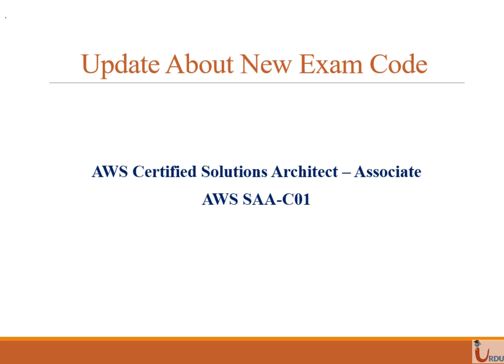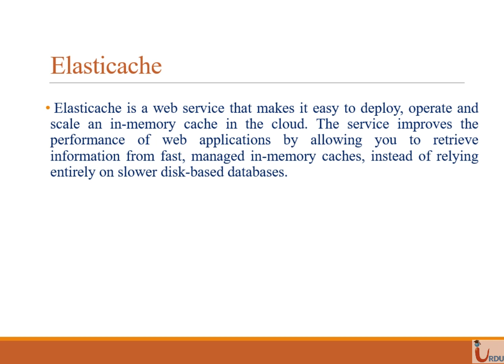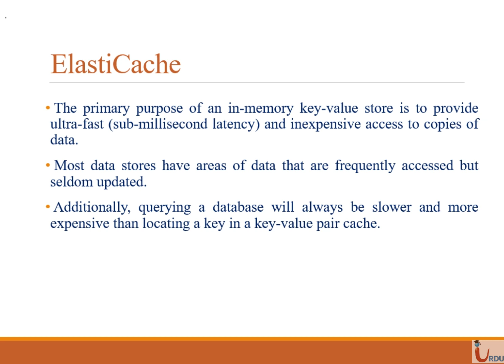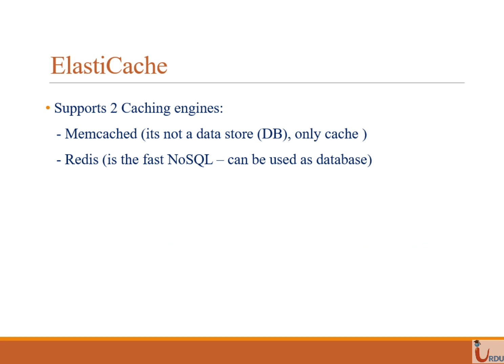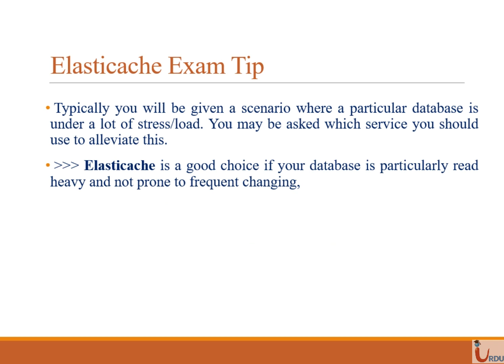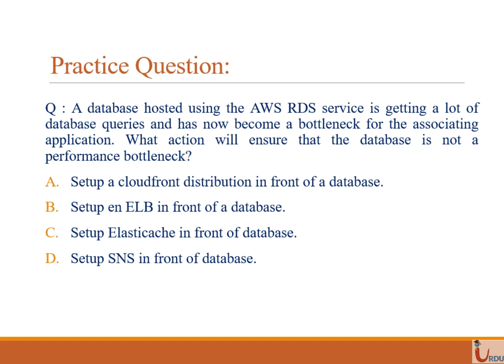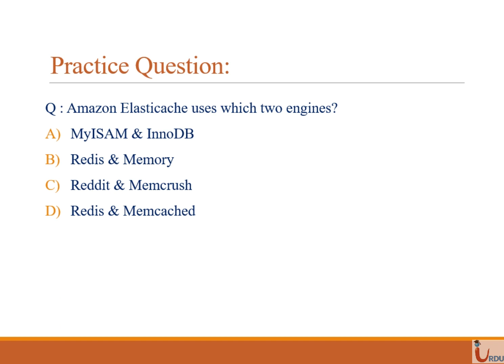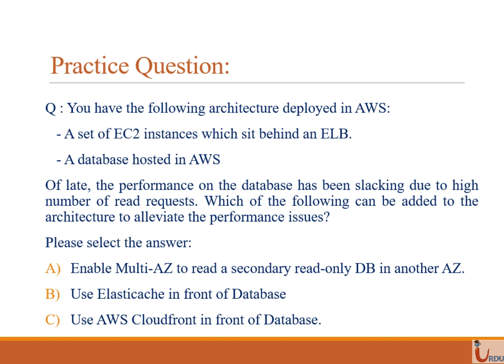AWS CSA Associate Lecture 53 (Elasticache)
Amazon ElastiCache offers fully managed Redis and Memcached. Seamlessly deploy, run, and scale popular open source compatible in-memory data stores. Build data-intensive apps or improve the performance of your existing apps by retrieving data from high throughput and low latency in-memory data stores. Amazon ElastiCache is a popular choice for Gaming, Ad-Tech, Financial Services, Healthcare, and IoT apps